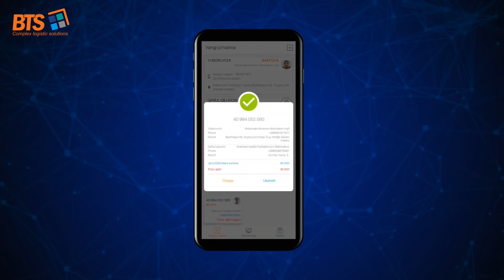Jo'natma yuborish uchun buyurtma berish